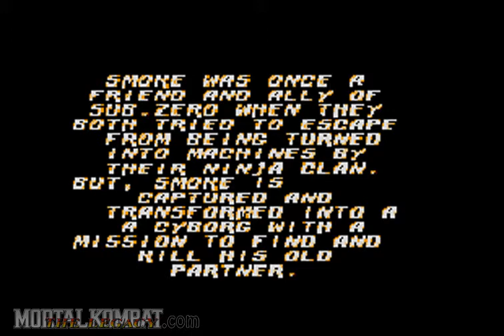Mortal Kombat 3 - Master System - Smoke - Ending